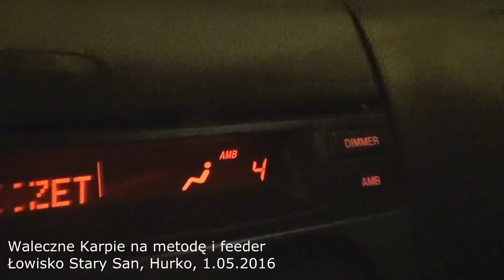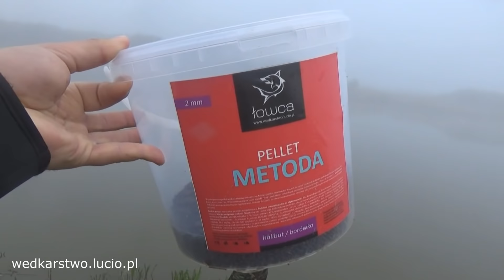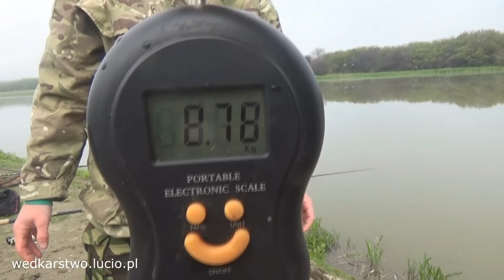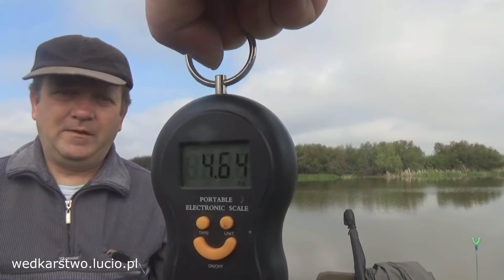Waleczne karpie i wielkie wzdręgi - feeder, metoda, wędkarstwo karpiowe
Łowimy karpie konkretne wzdręgi na łowisku Stary San Hurko k. Przemyśla (woj. podkarpackie). Jest to łowisko specjalne dedykowane dla karpiarzy i spinningistów. Nie jest to ortodoksyjne wędkarstwo karpiowe ponieważ część z nas łowiła na feeder drgającą szczytówkę i metodę. Oprócz karpi i wzdręg udało nam się złowić ładnego lina i amura. Jeden z fajniejszych film wędkarski, który musicie obejrzeć w całości. Jak zwykle proszę zostawić łapkę w górę jak się spodoba i zachęcam do dyskusji w komentarzach.

Wędkarstwo Lucio to nieszablonowe filmy wędkarskie z wypraw nad wodę. Ciężko doszukać się tu nadęcia, ustawianych brań i sztuczności charakterystycznych dla programów telewizyjnych. Od 2010 roku zrzesza w serwisie YouTube największą w Polsce społeczność pasjonatów wędkarstwa. Filmy są darmowe i publikowane co najmniej raz w tygodniu. Powstają podczas spontanicznych wypraw na ryby Łukasza Żółtego założyciela Wędkarstwo Lucio i jego znajomych. Jest to dokument ukazujący jak pięknym sportem i hobby jest wędkarstwo amatorskie.

2016r. top 10 najchętniej oglądanych kanałów na Polskim YouTube w kategorii sport wg. Sotrender, nieprzerwanie od 2015 roku
2015r. srebrna odznaka PZW za zasługi dla wędkarstwa polskiego,
2014r. wyróżnienie Planete+ dla najbardziej inspirującego vlogera
2013r. finał „Blog roku" organizowanego przez Onet.
2010r.- nieprzerwanie lider filmów wędkarskich na Polskim Youtube

Raz w roku organizowane są ogólnopolskie 2-u dniowe zawody wędkarskie o "Puchar Wędkarstwo Lucio", w których zawodnikami są widzowie z całej Polski.

Łukasz Żółty (Lucio) to z wykształcenia grafik komputerowy, który od 1999r, każdą wolną chwilę spędza nad wodą z wędką w ręku. Wędkarstwo to jego  hobby i wielka pasja. Od 2010 roku obok wędkarstwa jako druga pasja zrodziło się nagrywanie filmów z wypraw wędkarskich.